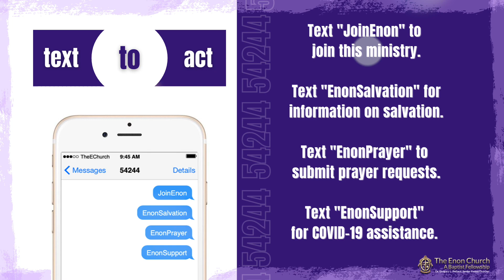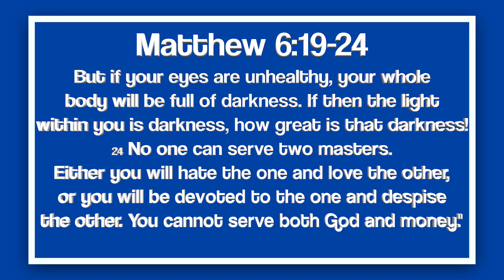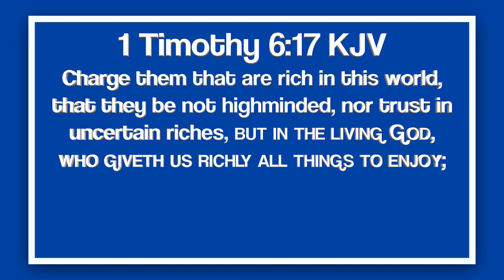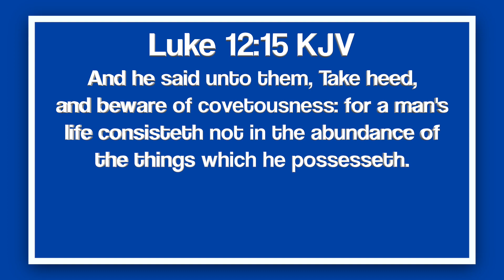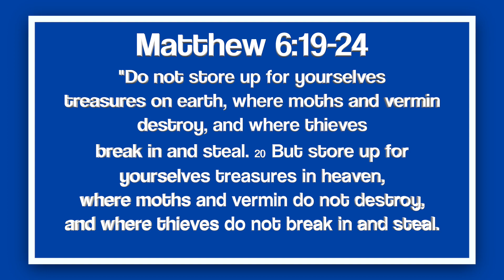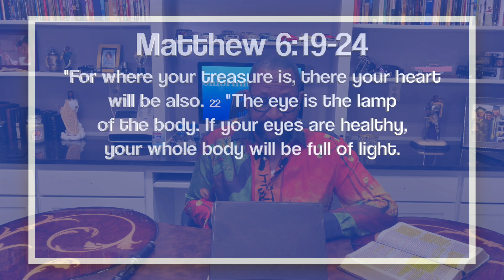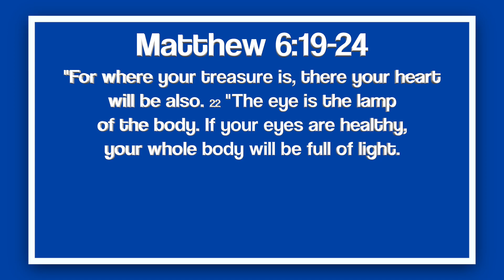Who Owns You? | A Moment in The Word